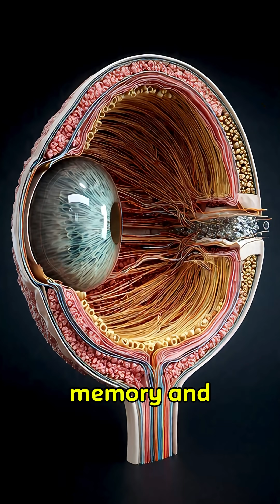“The Mind-Blowing Science of Human Eyes: How Your Vision Really Works!”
Discover the incredible science behind the human eyes and how your vision truly works. From how your pupils react to light, to the amazing way your brain interprets images, this video breaks down everything in a simple, fascinating way. Learn eye facts, vision secrets, and the hidden abilities your eyes have that you never noticed. Perfect for students, science lovers, and anyone curious about the human body.

👇 What you’ll learn:
• How the human eye captures light
• Why we see colors the way we do
• Crazy facts about your pupils and retina
• How your brain turns light into vision
• Hidden features of the human eye